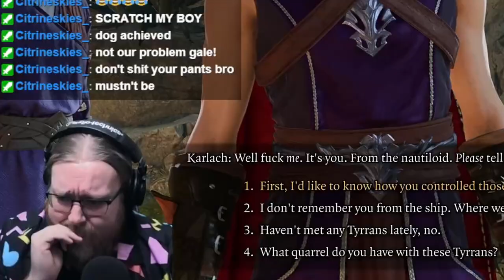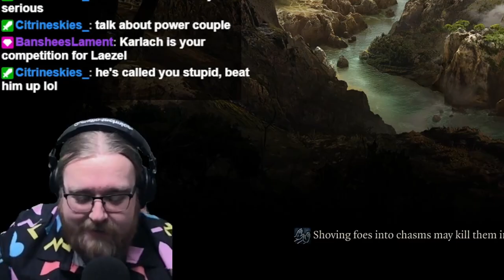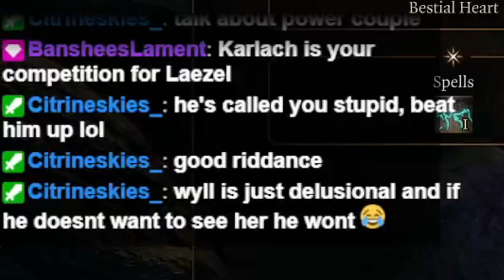Picking Up Strays - Baldur's Gate 3 - Ep. 19